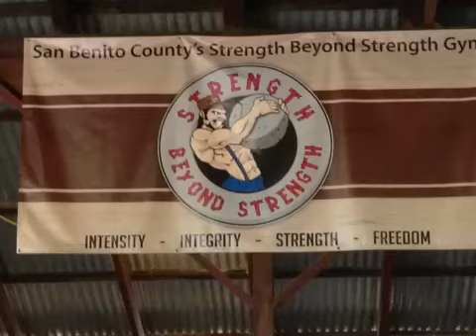Max-Effort Squats made with Videoshop